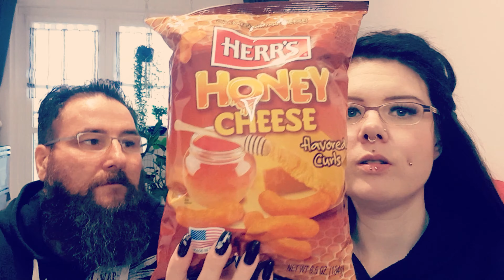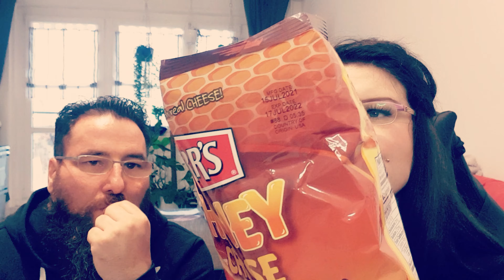Herrs Honey Cheese Curls aus USA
► unbezahlte Werbung◄

🍱Zutaten🍱
Allergene: Milch

🍟Nährwerte🍔
Energie: 2241,43 kJ / 535,71 kcal
Fett: 35,7g
davon ges. Fettsäuren: 10,7g
Kohlenhydrate: 57,1g
davon Zucker: 10,7g
Eiweiß: 3,6g
Salz: 964,3mg
Herkunftsland USA / Vereinigte Staaten von Amerika